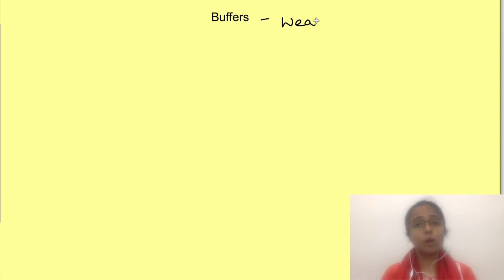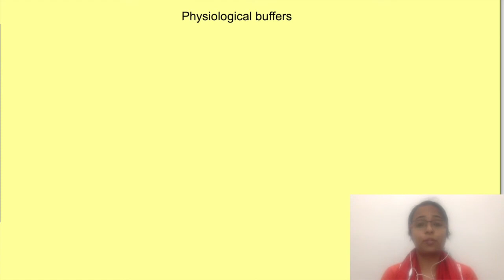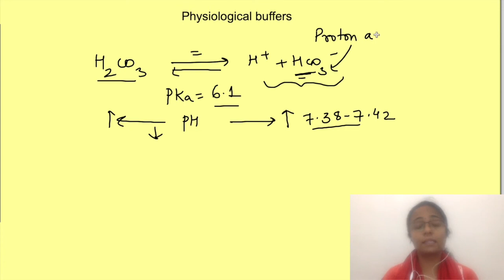Physiological Buffer system acid base balance | Renal system physiology lecture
Physiology lecture on renal system physiology details how buffers act, what is dissociation constant and what is Henderson Hasselback equation which explains when a buffer will be most effective. Also learn about bicarbonate buffer system, phosphate buffer system and ammonia buffer system.

Buy Physiology Notes here:

🍏 IOS app (use org code:ezlep)
🧑🏼‍💻 Login in laptop (use org code: ezlep)

Want to excel in academics: Buy our book The Roadmap for Academic Success: Essential Student Strategies for Time Management, Focus, Beating Procrastination, Learning, and Memory

Strong acids and bases dissociate almost completely in an aqueous solution into respective ions and hence add H+ ion and hydroxyl ions into solution causing a change in pH.

Buffer is any substance which binds H+ ions reversibly and prevents the change in pH in case there is addition of acids or bases into a solution. Weak acids which do not completely ionise when dissolved in water behave as buffers. Fundamentally the weak acid acts as proton donor and its conjugate base acts as a proton acceptor.

Now when can be a buffer most effective and how one buffer differs from other buffers ?

This depends on the dissociation characteristics of any acid i.e its tendency to release hydrogen ions into a solution. The dissociation characteristic of the acids is studied using equilibrium constant or dissociation constant.   But how this dissociation constants helps us in understanding the characteristics of the buffer and when they are most effective  ? That is better understood with Henderson Hasselbalch equation such that we are solving for H+.

Chapters:
00:00 Introduction
00:58 What is a buffer
03:22 Dissociation constant
04:57 Henderson Hasselbach equation
07:45 Physiological buffers